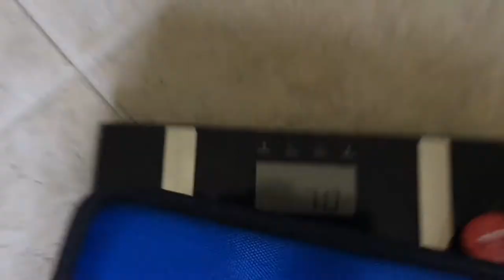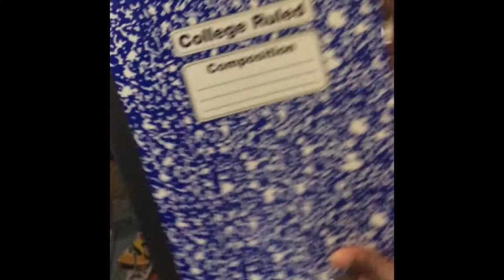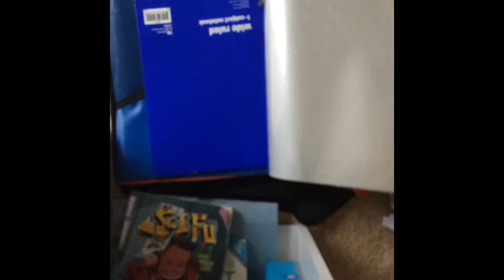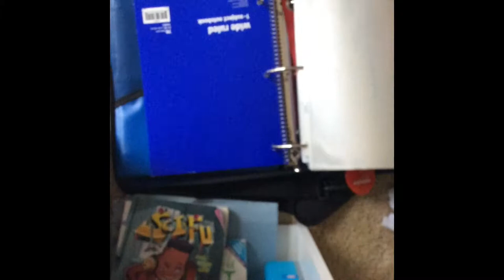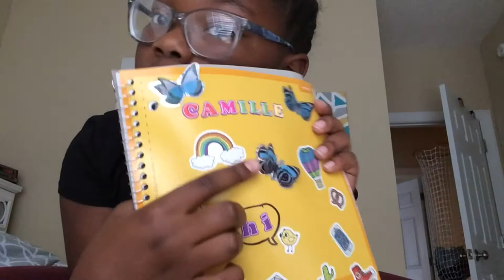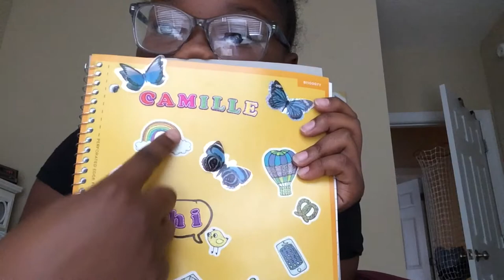What’s in my case it binder